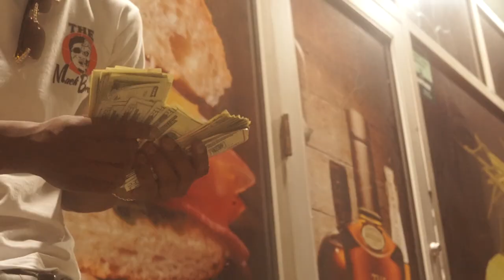Lil Tez - Lifestyle (Shot By Dexta Dave)